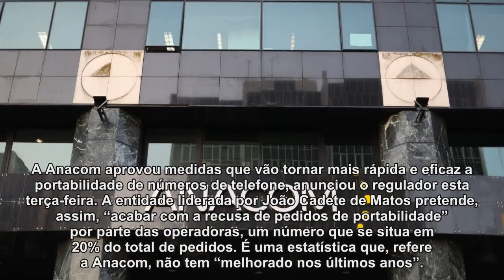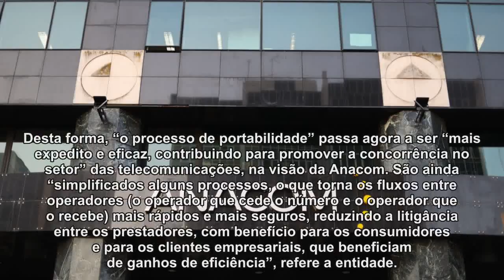Portabilidade de números de telefone vai ser mais fácil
A Anacom aprovou medidas para facilitar a portabilidade de números de telefone, fixos ou móveis. É uma combater as rejeições por parte das operadoras, anunciou a entidade.